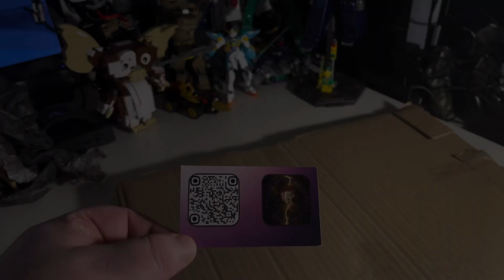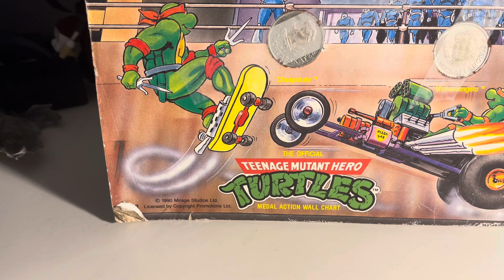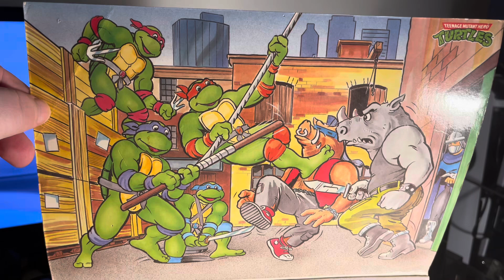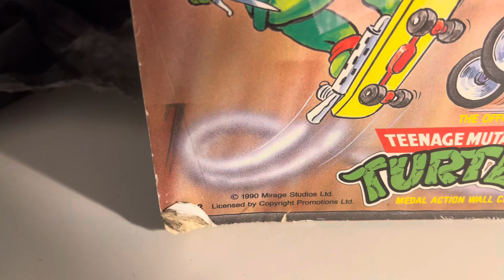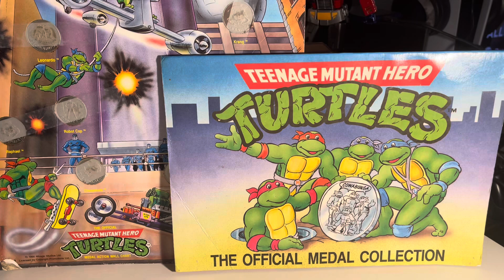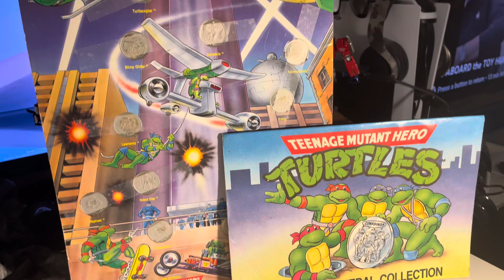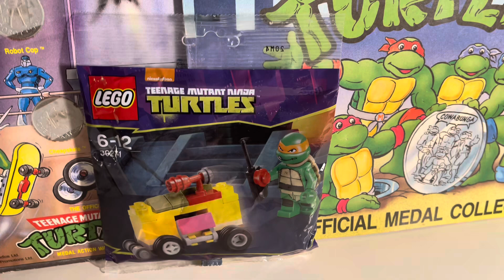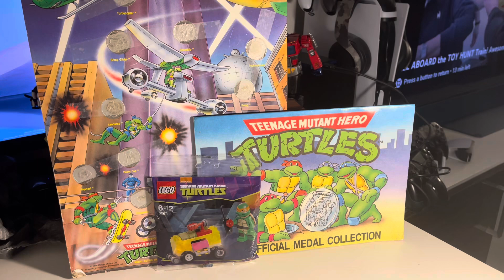Teenage Mutant Hero MoNKeY-LiZarDs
My name is Salacious Rum, I am the Leader of the KoWaKiaN MoNKeY-LiZaRD aRMY, DJ/producer, YouTuber, toy & video game collector, incredible lover, average jester.
SEND ME STUFF:
LISTEN TO MY MUSIC & PODCASTS